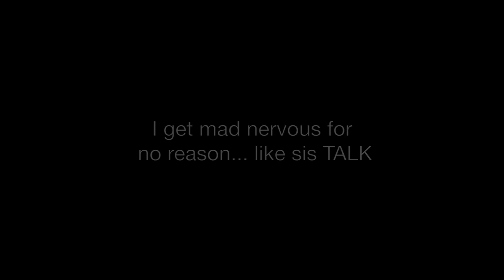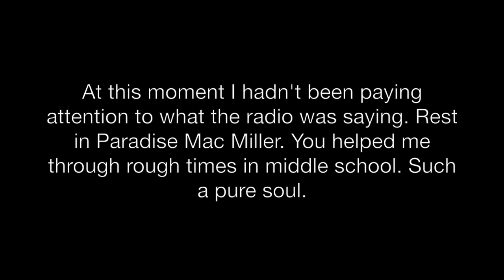BEING BRITT | VLOG 1- HOOTERS, BURGERS, & MAC MILLER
Im finally back with another video and many more up my sleeve!!!